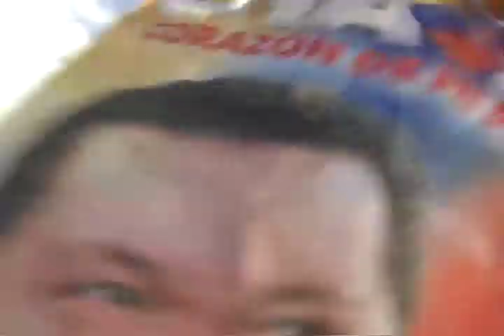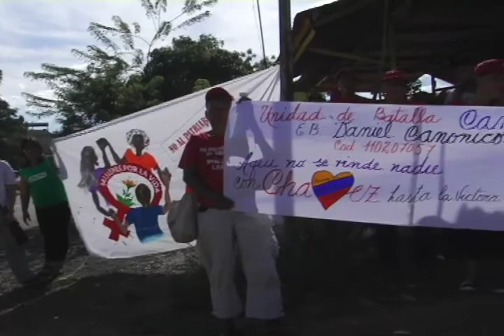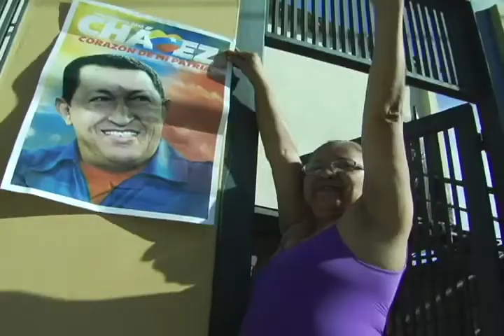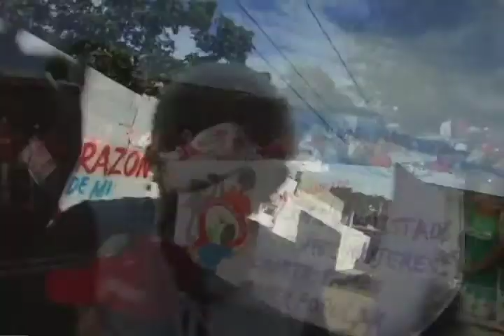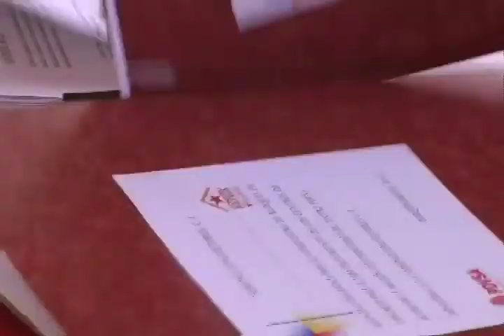Pateando El Barrio: Cierre de campaña en Comuna Ataroa y CONSTRUPATRIA y las Bloqueras comunitarias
Número: 61
Bloque: 01
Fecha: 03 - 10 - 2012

La información de la presente emisión:
Marcha de cierre de camapaña en la Comuna Socialista Ataroa, tres puntos de concentración, tres partidas de la marcha y un encuentro para reafirmar que el territorio es rojo, rojito, revolucionario y CONSTRUPATRIA con las Bloqueras comunitarias